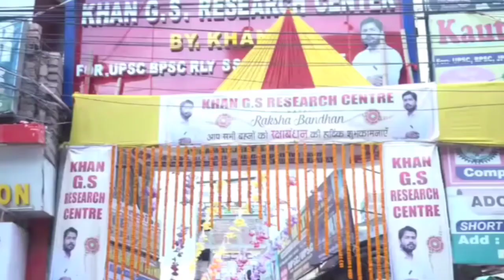khan_sir_ne_banaya_world_record रक्षाबंधन_full_Video_of_khan_sir 🙏